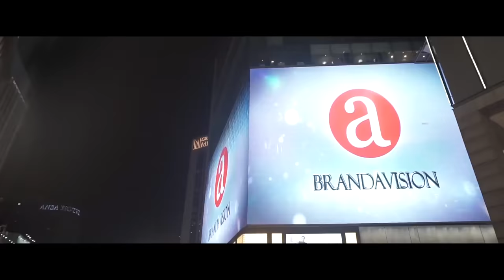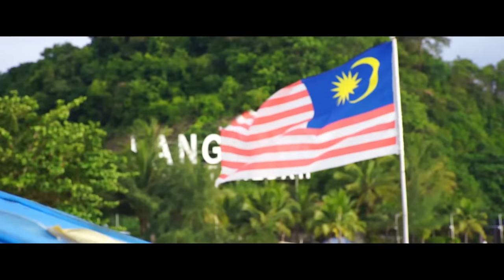MY YEAR 2018 (SAYONARA 2018) - Rahmat Hidayat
This is a video about my 2018 journey.

The love and sadness I passed in 2018 many taught me the meaning of life

Someone came, some went away but it all remained in the heart as they formed me to better .

so here for you guys ! Enjoy !